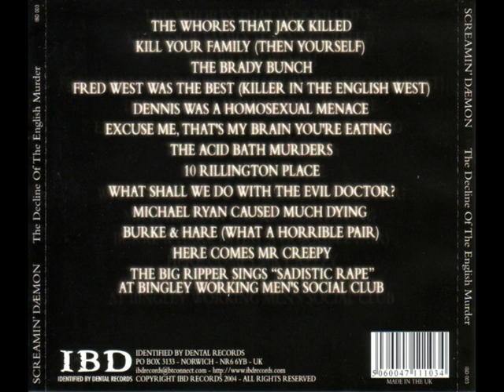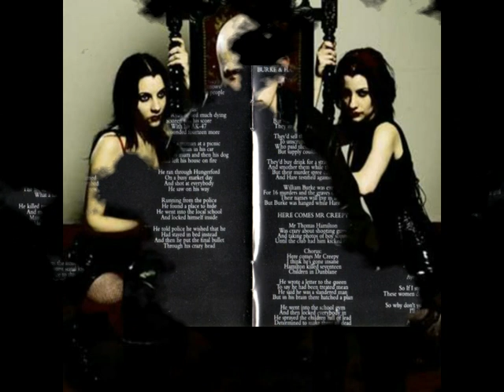SCREAMIN' DAEMON - KILL YOUR FAMILY (THEN YOURSELF) (Audio) (02)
SCREAMIN' DAEMON - Kill Your Family (Then Yourself) - The Decline Of The English Murder 2004